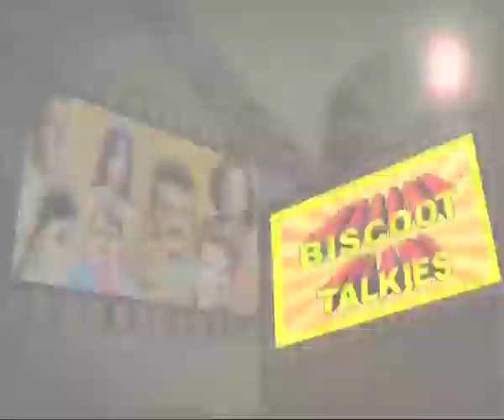Hendthighelbedi Kannada Movie Dialogue SceneAnant Nag Mahalakshmi Tara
Watch Hendthighelbedi Kannada Movie Dialogue Scene Watch Online Informations : Cast : Anant Nag, Mahalakshmi, Tara, Devaraj. We are uploading fresh Kannada Movies regularly.